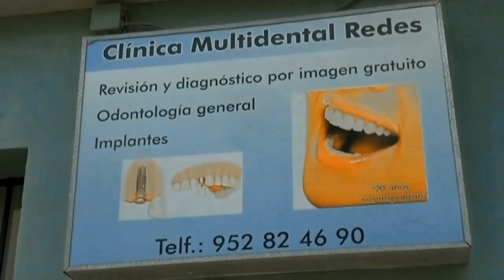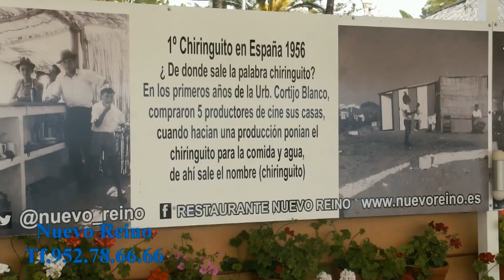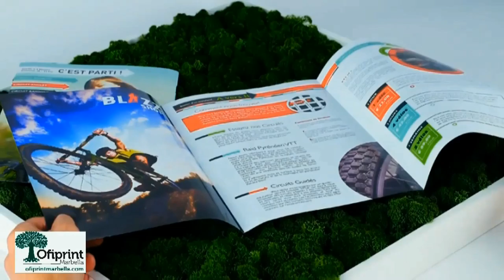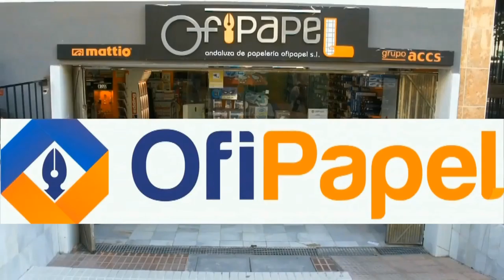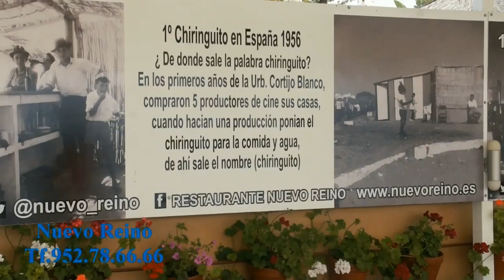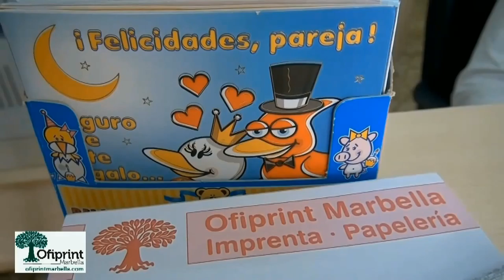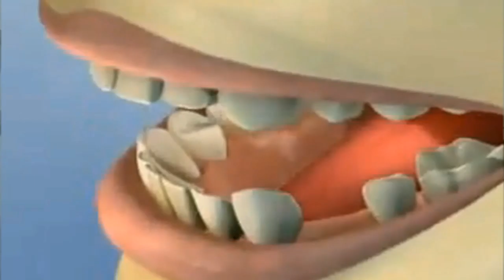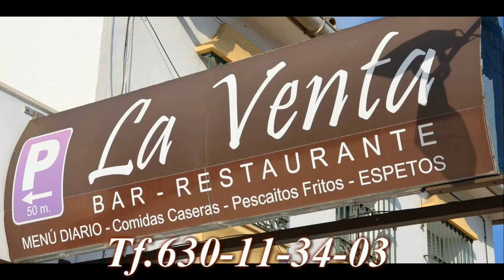LAS TARDES CON HELENA PROGRAMA 03 07 2015